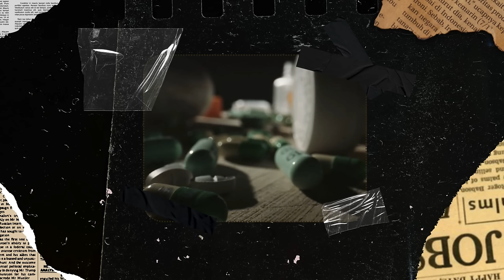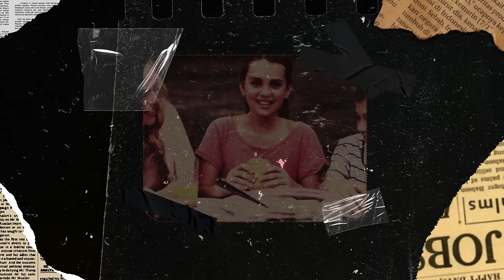Joe Metheny:Vrah, který z obětí vyráběl burgery a prodával je | KRIMI PŘÍBĚH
Podívejte se do temného světa Joea Methenyho, vraždícího kuchaře, který z obětí vyráběl hamburgery a prodával je nic netušícím zákazníkům.

👍 Liky: Pokud se vám video líbí, nezapomeňte dát like! To mi ukáže, že si ceníte mé práce a že vás obsah baví.
🔄 Sdílení: Sdílení videa s vašimi přáteli a na sociálních sítích je skvělý způsob, jak posunout mé videa dál a dostat je k více lidem. Pomůžete také vytvořit komunitu lidí, kteří sdílejí stejná zájmy.
Tím se nejen ujistíte, že nezmeškáte žádné z mého budoucího obsahu, ale také mi dáte signál, že mám na kanálu stále nové fanoušky.

Vaše podpora mi dodává energii a motivaci pokračovat v tvorbě kvalitního obsahu. Moc děkuji všem, kteří mě podporují a sledují mé videa.
Společně tvoříme skvělou komunitu!